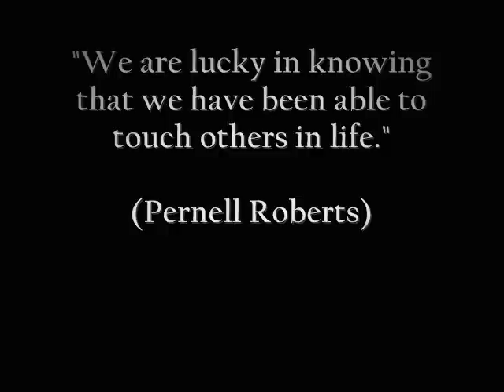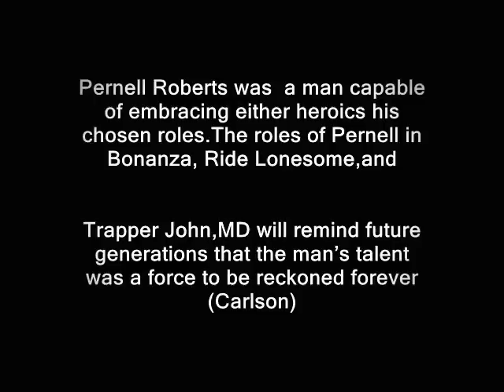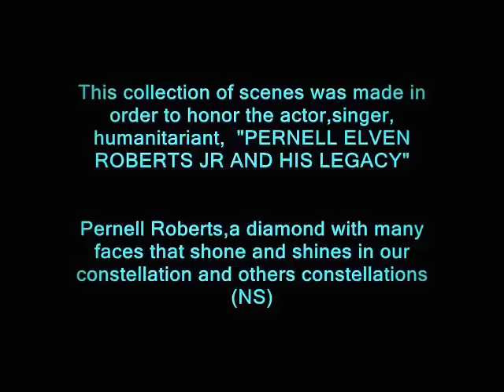Simply Pernell Roberts, Eternal Adam Cartwright & Trapper John MD (Eternal Memories)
Youtube Channel: THE LEGACY OF PERNELL ROBERTS - By NSimiao -Video: Simply Pernell Roberts, Eternal Adam Cartwright and Trapper John MD ./// The Youtube Channel: "THE LEGACY OF PERNELL ROBERTS - By NSimiao" is a Celebration of Pernell Roberts' Life. It' was made in order to honor the actor, singer, humanitarian, father, friend and person, Pernell Roberts and his Legacy. This channel aims to show the actor Pernell Roberts' work in over 50 years of career. Pernell Roberts worked at CBS for a long time. We are working hard here for people who Pernel Roberts loved, for people who loved him and for people who enjoying with his art. Pernell lives.. in his art..in his legacy..,and in the heart of people around world. A diamond with many faces, a star that shone and shines in our constellation and others constellations . Acting requires a wide range of skills, physical, imaginative, expressive, vocal, intellectual, intuitive, and work can demand different dialects, languages, accents, vocal control or body language, improvisation, observation and emulation and often dancing . A actor will often be required to research around a character or a period of history. The videos are an overview of the art of Pernell Roberts. .A simple man... with an extraordinary capability, and a striking force that guided his life to produce his art, valuing his conscience and doing what he believed to be fair".(By NSimiao)
The channel presents the following videos lists:
- CELEBRATING THE PERNELL ROBERTS' LIFE [50 Years Of Career]
- PERNELL ROBERTS - LAST UPLOADS
- TRAPPER JOHN MD [Full Episodes] 1979 to 1986 - [ List ]
- PERNELL ROBERTS SINGS SPECIAL SONGS (with Lyrics) [ List ]
- BONANZA"- CLASSIC SCENES [ List ]
- PERNELL ROBERTS, The Man, The Legend, The Mith [ List ]
- Pernell Roberts in " MOVIES & TV SERIES " - [ List ]
- BONANZA -Original Musics [ List ]
- PERNELL ROBERTS STORIES [Testimonies from family & friends] [ List ]
- PERNELL ROBERTS - UPLOADS FEATURED
- PERNELL ROBERTS WESTERNS COLLECTION [several shows] [ List ]
- PERNELL ROBERTS Hotel-Best Scenes [ List ]
- BONANZA:Christmas & New Year On Ponderosa [ List ]
PERNELL ROBERTS' FILMOGRAPHY [Credits]
Movies & Series # 122
Bonanza (TV Series-Episodes) # 202
Trapper John MD (TVSeries -Episodes) # 151

Note: He was also known for his lifelong activism, which included participation in the Selma to Montgomery marches in 1965.
Pernell Elven Roberts, Jr. was born in May 18, 1928 in Waycross, Georgia , the only child of Pernell Elven Roberts, Sr. and Minnie -Betty-Myrtle Morgan Roberts . He was an American stage, film and television actor, as well as a singer. In addition to guest starring in over 60 television series, he was best known for his roles as Ben Cartwright's eldest son Adam Cartwright on the Western TV series Bonanza -1959–1965-, and as chief surgeon Dr. John McIntyre, the title character on Trapper John, M.D. 1979–1986
Pernell Elven Roberts, Jr. passed away after a two-year battle with pancreatic cancer on 24 January 2010 at his home in Malibu, California.